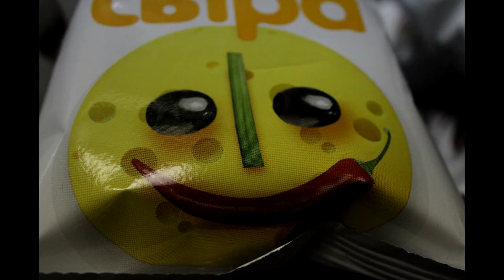TVKaste: Pēdējā skolas diena.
TVKastes Uģa Ozola mēģinājums fiksēt 19. decembri fotogrāfijās. Baudiet šo pieticīgo video.

Dziesma:
La Sera - Love That's Gone